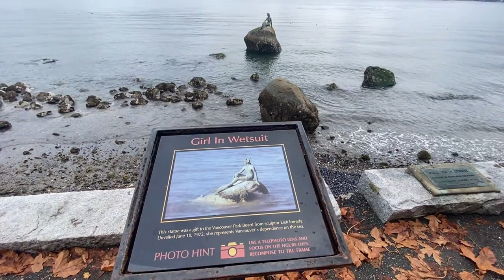GIRL IN WETSUIT I Vancouver, Canada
GIRL IN WETSUIT I Vancouver, Canada @TJINAP is a vlog about the Girl in a wetsuit located in Stanley Park, Vancouver, Canada.